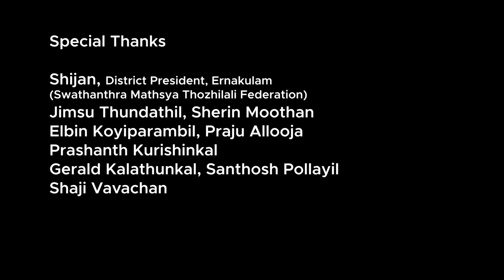Trawling and FishMealIndustry മത്സ്യത്തീറ്റ പ്ലാന്റുകൾക്കായി മത്സ്യകുഞ്ഞുങ്ങളെ കോരുന്ന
ഏതാനും ദിവസങ്ങളായി മത്സ്യത്തൊഴിലാളി സമൂഹത്തിൽ  മത്സ്യതീറ്റ കമ്പനികളെ കുറിച്ചുള്ള ചർച്ചകൾ സജീവമാണ്.
അപ്പോൾ, എന്താണ് ഫിഷ് മീൽ ? എന്തിനാണ് ഇത് ഉപയോഗിക്കുന്നത്? ഇതിനുള്ള അസംസ്കൃത വസ്തുക്കൾ എന്താണ് ? പ്ലാന്റ് സ്ഥാപിച്ചാലുള്ള  ഗുണവും ദോഷവും എന്താണ്? എന്തിനാണ് മത്സ്യതൊഴിലാളി സമൂഹം ഫിഷ് മീൽ പ്ലാന്റുകളെ എതിർക്കുന്നത് ?
ഇത്തരം കാര്യങ്ങൾ വിശദമാക്കുന്ന ഈ വീഡിയോയിൽ  2019 ൽ കൊച്ചിയിലെ കടലിൽ മത്സ്യബന്ധന ബോട്ടിൽ യാത്ര ചെയ്യവേ റെക്കോർഡ് ചെയ്യ്ത ചില ദൃശ്യങ്ങൾ കൂടി ഉൾപ്പെടുത്തിയിട്ടുണ്ട്.

അഭിപ്രായങ്ങൾ കമൻറുകളായി അറിയിക്കുമ​ല്ലോ!

ലൈക്കുകളും ഷെയറുകളും നൽകുമല്ലോ!

ഇഷ്​ട​പ്പെട്ടില്ലെങ്കിൽ ഡിസ്​ലൈക്കുകളും നൽകുക.
Chapters
0:00 Intro
0:58 trawling boat fishing
3:42 T.Peter says about Fishmeal factories and trawling
5:03 Statistics of Fishmeal factories in India
5:44 What is Fishmeal?
7:07 Signing off